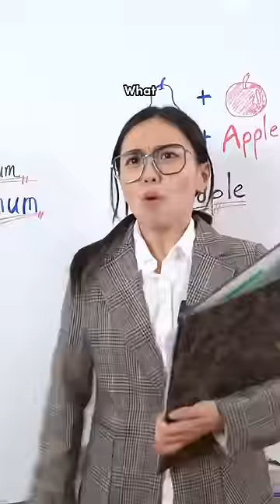If Humans are ROBOTS